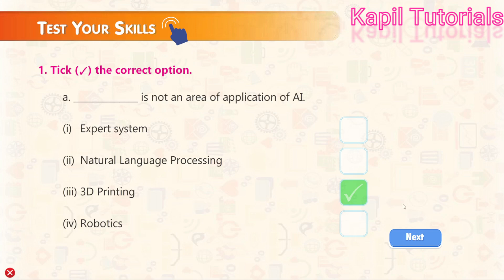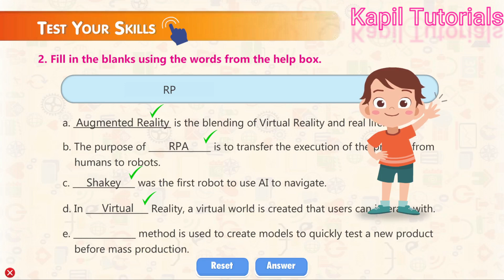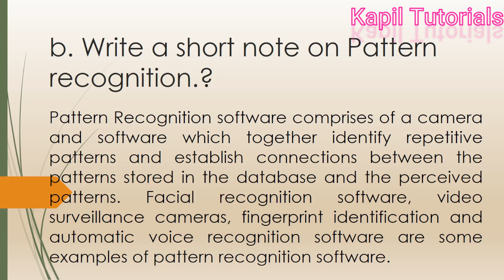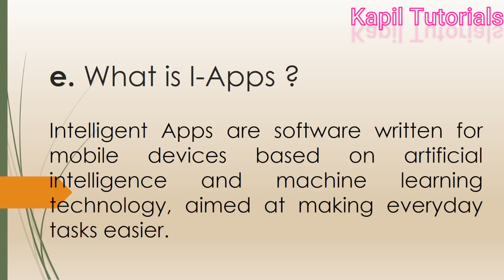Class 8th Ch 6 Latest Technological Developments (Back Exercises) [ Touch Pad Books]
Back Exercises of Class 8th Ch 6 Latest Technological Developments
Touch Pad Books